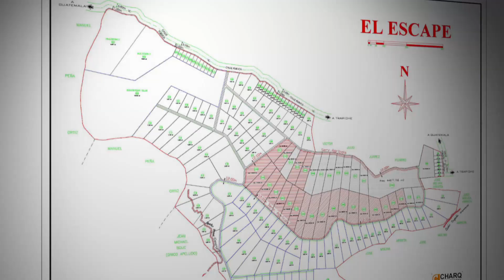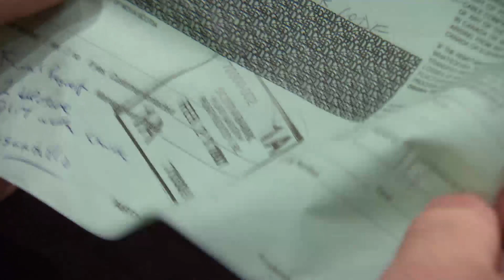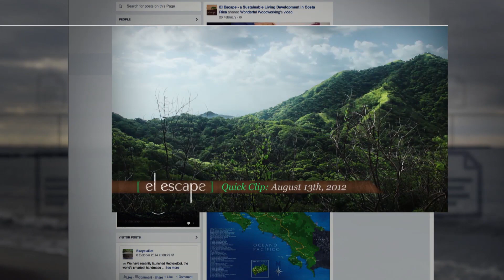Panama Papers reveal investors fighting boxer Donny Lalonde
In the 1980s, Winnipeg boxer Donny Lalonde went toe to toe with the likes of Sugar Ray Leonard. Now, the Panama Papers reveal that he's battling angry investors.